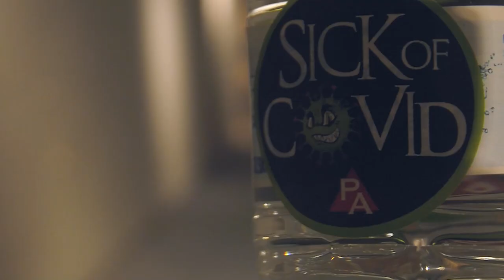Sick Of Covid Challenge: Week 1: AirForce Texan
Sick of Covid? We are too, which is why we're holding a Sick of Covid Challenge from February 7th through April 7th, with prize packages that include a $3,000 Pyramyd Air shopping spree! Shooting targets won't fix everything, but it will give us all a chance to unwind and bring some joy back to the world.